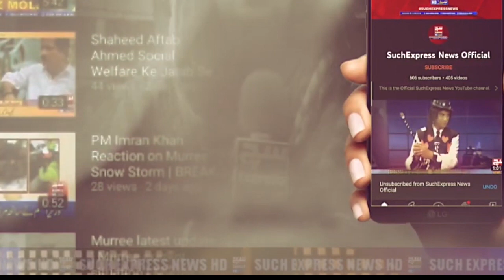Dania Shah Mother Big Revelation | Aamir Liaquat Death Reason | Breaking News